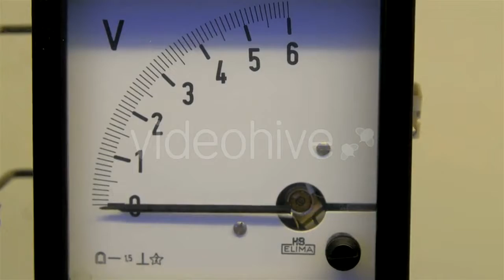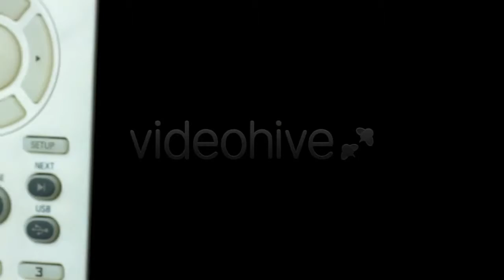Father Hugging Daughter - (people) Stock Footage | Mega Pack +40 items